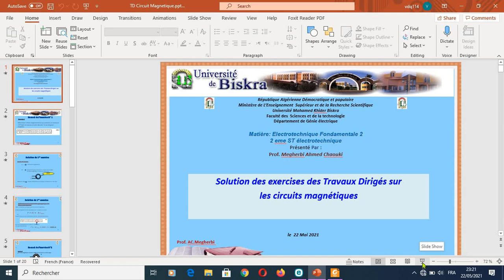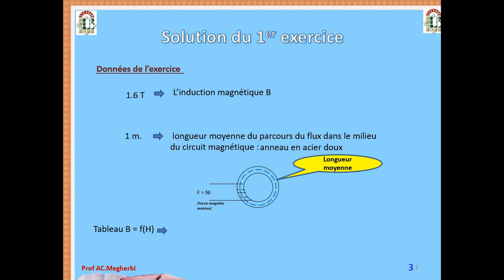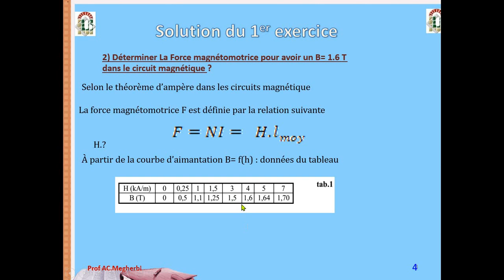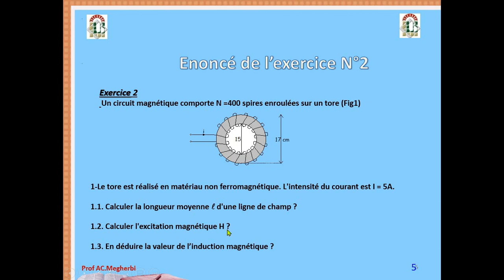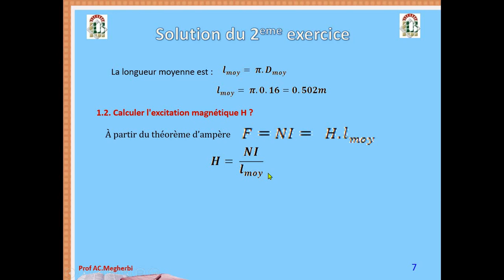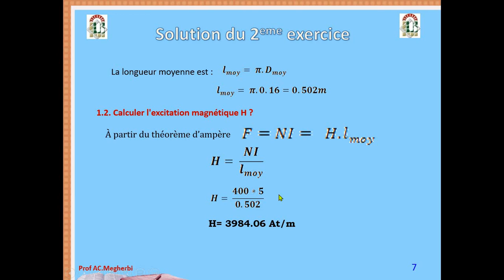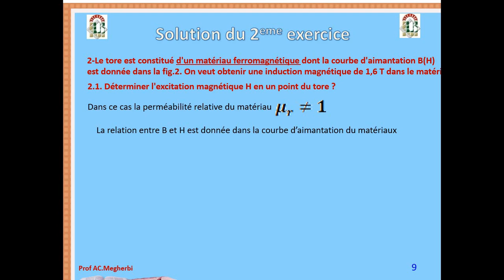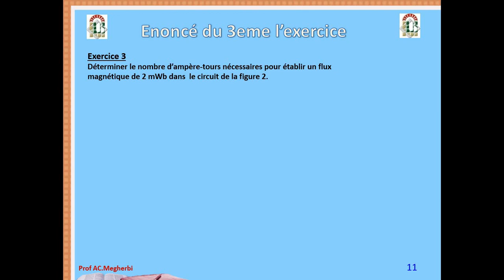Exercice 1 et 2 circuits magnétiques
corrigé de l'exercice 1 et 2 série TD sur les circuits magnétique